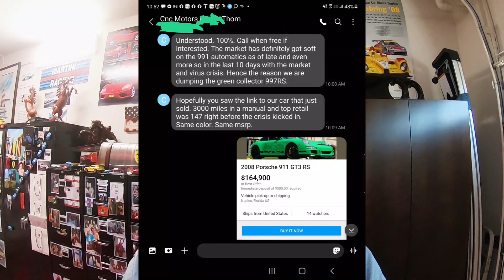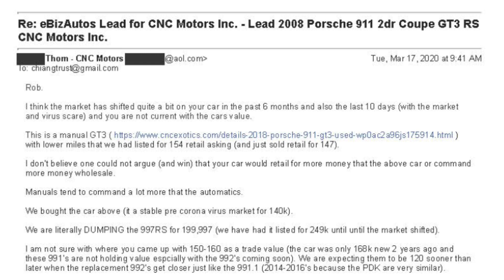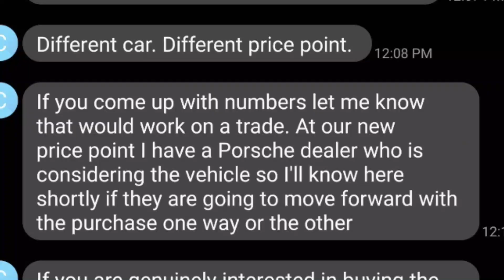CNC Motors Story - Potential Disaster Avoided??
Come along as we talk about the drama behind the deal that fell through with 2 Porsche's, a super rare GT3RS and GT3.  I came within an inch of making a deal with CNC Motors, the now notorious car dealership in Upland, CA accused of making many customers very unhappy.